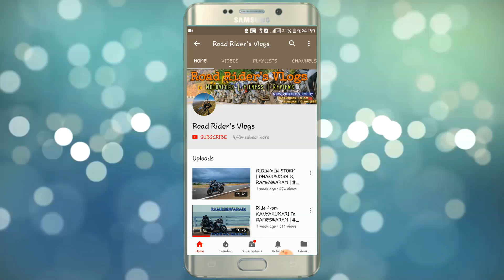New Royal Enfield cruiser 650cc Twin Cylinder SPOTTED! | KX Bobber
The Royal Enfield KX Bobber concept-based motorcycle has been spotted testing in the country once again, folks. In case you forgot, the upcoming Royal Enfield bike in India will be the company's third product underpinned by its 650 cc platform. The new RE motorcycle is said to be based on the Royal Enfield KX Bobber concept, which was showcased a few years ago at EICMA 2018. Anyway, the spy shot -- while the upcoming bike in India has been caught testing previously as well, the new image offers a much clearer view.

The upcoming Royal Enfield cruiser bike features a bolt-on cradle frame and USD forks, with the latter being a first for a Royal Enfield bike. Word has it that the bike is also likely to come equipped with a dual pod instrument panel, twin-shock absorbers, and new alloy wheels among other things.

Royal Enfield KX bobber bike spy shot

(Source: YouTube/Karthick Jay)

As for the engine, the upcoming bike in India will derive power from a 650 cc parallel-twin engine borrowed from the Royal Enfield Interceptor and Royal Enfield Continental GT 650. Of course, we don't know the engine's power figures for this particular bike, reports claim it will be similar to that of the other Royal Enfield 650 bikes.